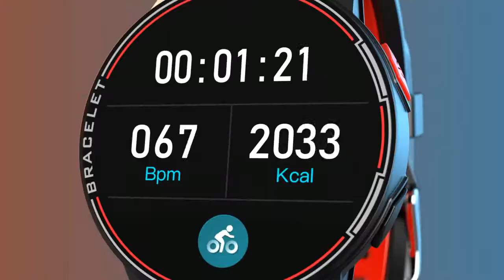S20 smart watch IP68waterproof fitness tracker heart rate monitoring